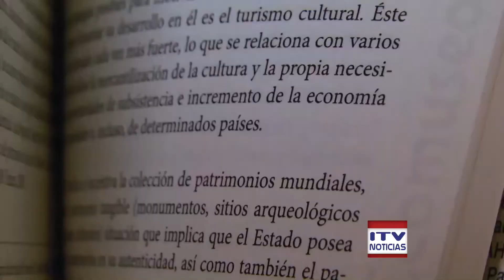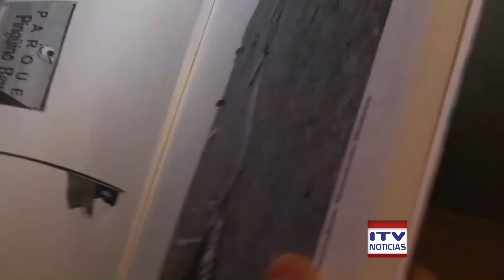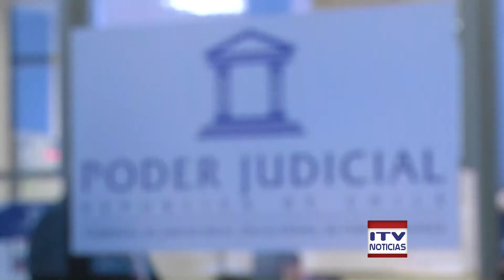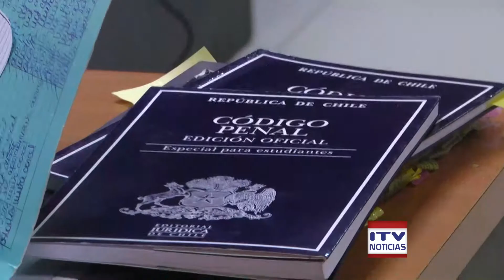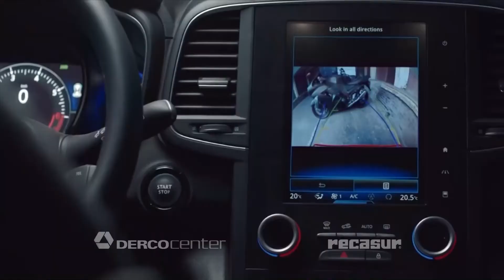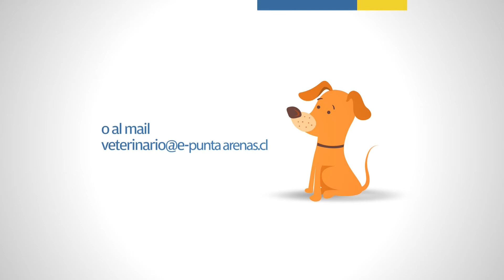ITV NOTICIAS CENTRAL - 19 DE MAYO 2017